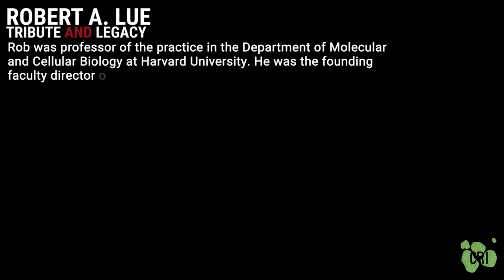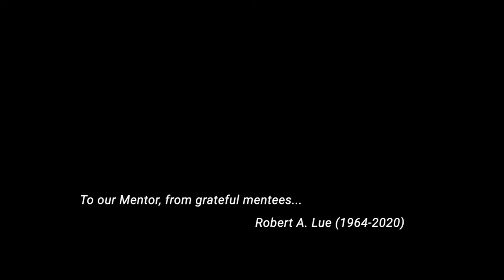ROB LUE 's tribute and legacy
Robert A. Lue (May 23, 1964 — November 11, 2020) was a researcher and an academic.[1] On March 1, 2013, he became the inaugural Richard L. Menschel Faculty Director of the Derek Bok Center for Teaching and Learning at Harvard University.[2] He was formerly Professor of the Practice of Molecular and Cellular Biology, and the Director of Life Sciences Education at Harvard University.[3] Since 2008, he has been the Faculty Director of the Harvard-Allston Education Portal. He is recognized for his contributions to molecular animation. He was the organizer of the Harvard- Science po - CRI Biopolis summer school   and a committed member of our international Scientific Advisory Board.